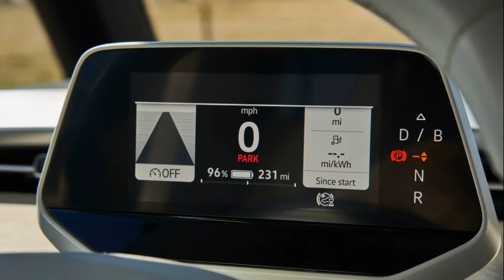2022-2023 NEW Volkswagen ID Buzz Mini bus Classic Type Exterior Interior Full View First look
New 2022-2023 Volkswagen ID Buzz